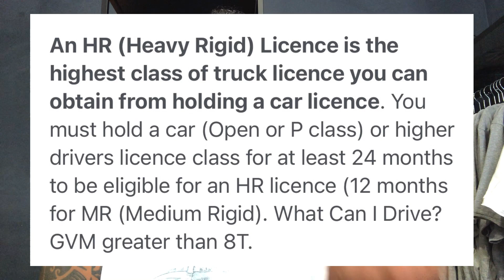QUANTO GANHA UM CAMINHONEIRO NA AUSTRÁLIA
O video de hoje e tudo que voce precisa saber sobre a profissao de CAMINHONEIRO na Australia.

VALE A PENA LARGAR O BRASIL PARA MORAR NA AUSTRÁLIA EM 2022? A VERDADE SOBRE MORAR NA AUSTRÁLIA!

É isso aí pessoal, nesse vídeo vou contar pra vocês sobre as vantagens e desvantagens de se morar na Australia!!